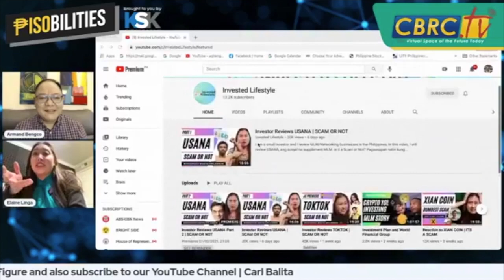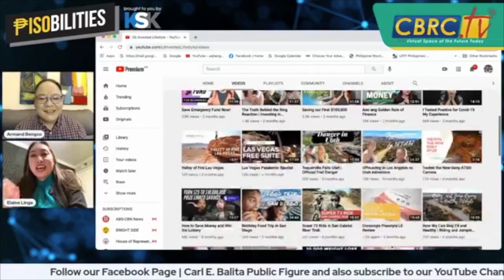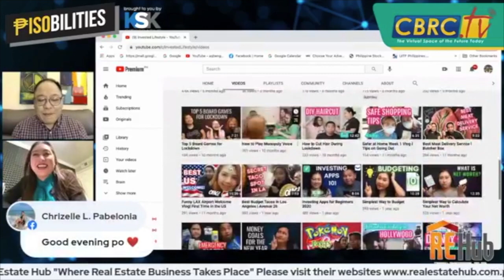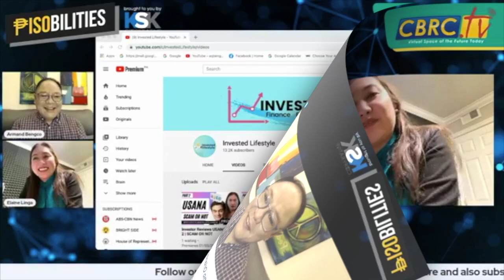Invested Lifestyle Part 2